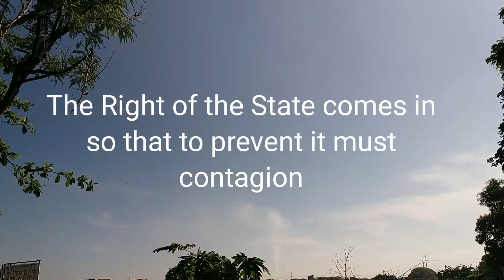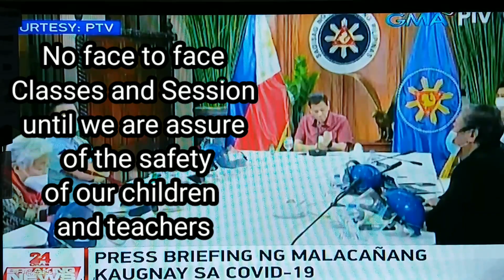Pres.R. Duterte Announce Unders GCQ. starting June 1,2020 (Sec.Briones said No Face to Face Classes)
Hi! guys,
This video takes 14:51 minutes, showing Pres.Rodrigo Duterte Announce,Under GCQ starting June 1,2020 and Sec.Briones said No Face to Face Classes and Session until we are assure of the Safety of our Children and Teachers.